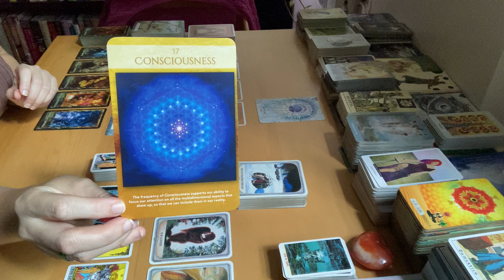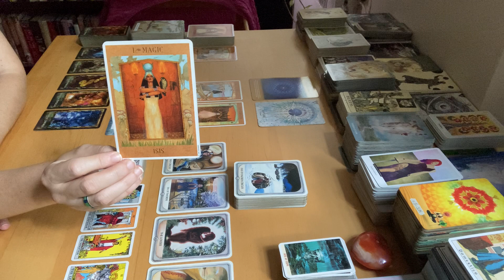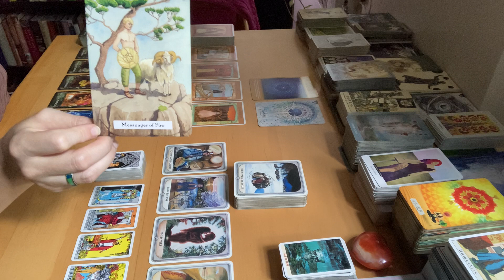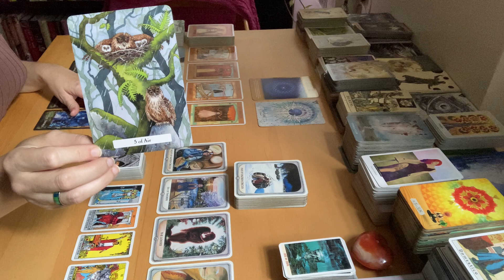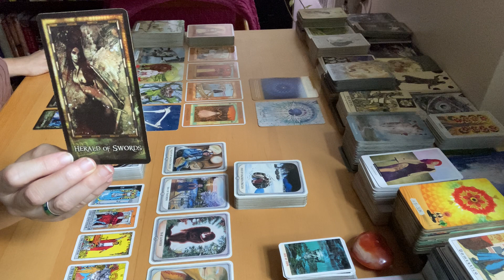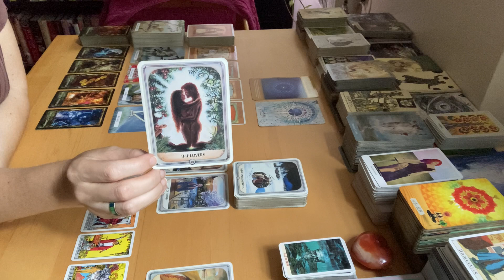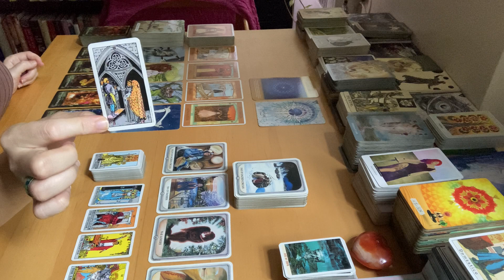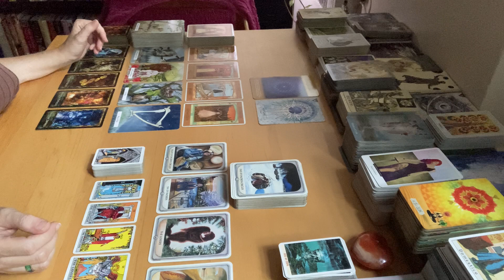Gemini - No Longer a Tourist in Your Own Life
Decks Used:
Goddess Tarot
Witches' Wisdom Tarot
Archeon Tarot